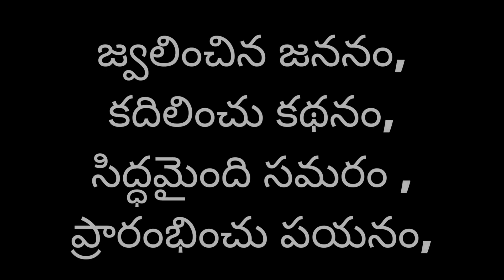Dhoni special | Jananam Maranam | NISARGAH | advaita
A tribute to MSD on his birthday. This writing inspired from the song Aarambhame from the movie Jersey.  Poetry includes the major event in a life journey. Success is not a Destination, It is a Journey.